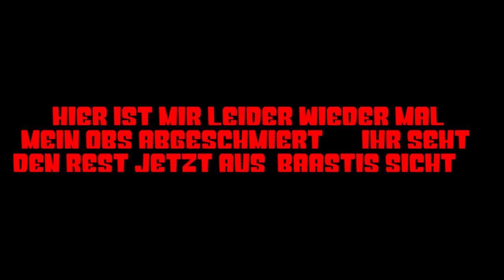Der KAMPF Die Letze Folge | TITAN #015 [HD] [German] | DerKalleHD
\/ \/ \/ \/ HIER unten die anderen YOUTUBER! \/ \/ \/ \/

¸¸.•*¨*•Infos/Links•*¨*•.¸¸
Wenn es dir gefallen hat lass eine BEWERTUNG da :)

•Mein Server: craftclubmc.de

•TEILNEHMER•

•Musik•
In meinem Abschnitt